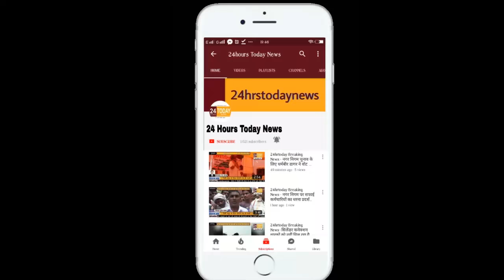24hrstoday Breaking News:- किसानों को बांटे गए फसल ऋण मोचन प्रमाण पत्र Report By Dheeraj Kumar